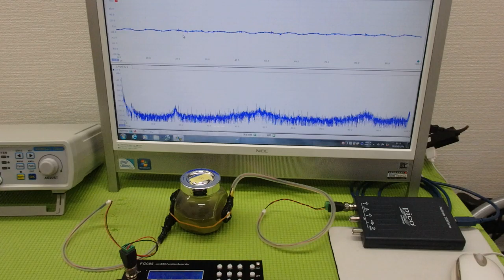オリジナル超音波プローブの「発振・制御」技術 ultrasonic-labo